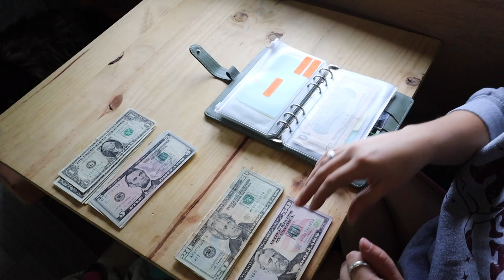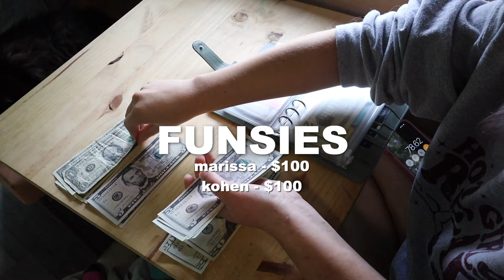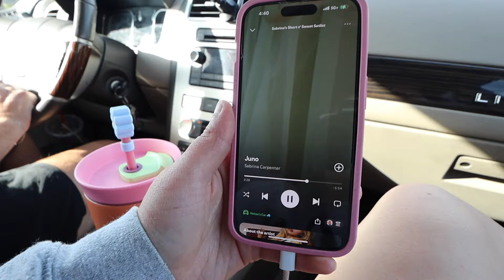VLOG: cash envelope stuffing & october budget living in a bus full time + friday night volleyball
living in a bus 016: happy friday and happy payday! every week when I get paid I like to sit down to ~balance my virtual checkbook~ lol and go through all of our receipts & bank statement to write down all of our expenses in my budget planner for the week. since it's the first payday of the month we're starting out with a FRESH budget binder and reallocating ALL of our funds to our budget buckets. I personally like to ensure all of our bills are "paid" with our first paycheck of the month to get those out of the way so that all of our other paychecks can be for whatever else we want. So welcome to a little upkeep of my Cash Envelope System and budget binder stuffing.

⏳🎯 hop around ——
0:00 // Intro
0:18 // chats after work
2:46 // virtual checkbook balancing
6:03 // cash envelope stuffing
9:34 // housecleaning + upkeep of my cash system
11:00 // friday night volleyball with friends
14:44 // chats from bed
16:26 // Outro

—— you might also love these videos ——
☻ FALL VLOG: apple picking with the fam, book club chats, + hot takes on mean girls the musical //
☻ VLOG: my new $3 latte hack, rainy days in the bus, vlogtober secrets, + a cookout with friends //

• Submit to “would we: FORGIVE IT or FORGET IT?”